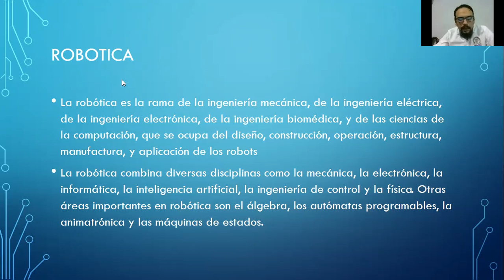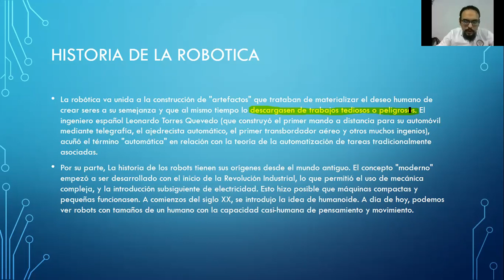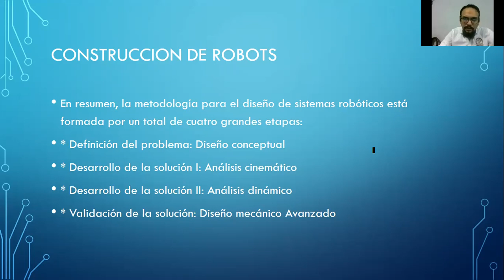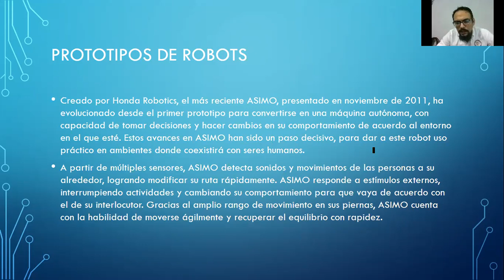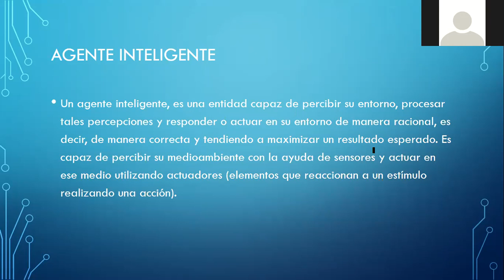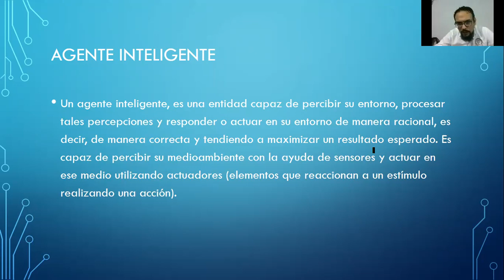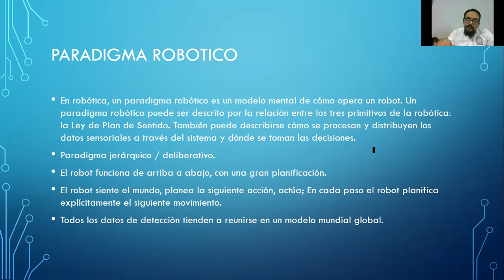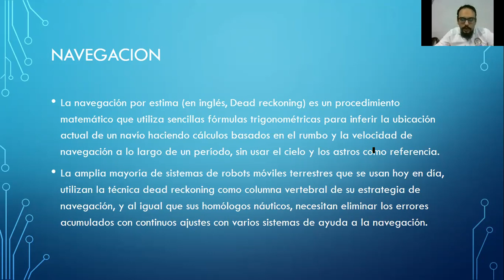LETIC 9° CLASES DE TUTORIAS 2 HERNAN SERNA 15-OCT-2020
LETIC 9° CLASES DE TUTORIAS "ING. ARTIFICIAL Y ROBOTICA" Y "ENTORNOS VISUALES DE APRENDIZAJE" HERNAN SERNA 15-OCT-2020